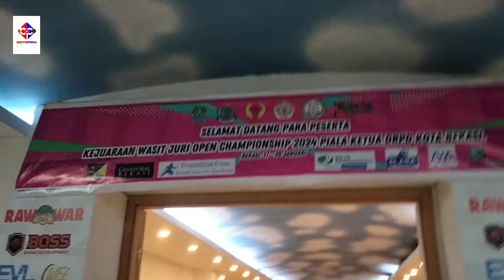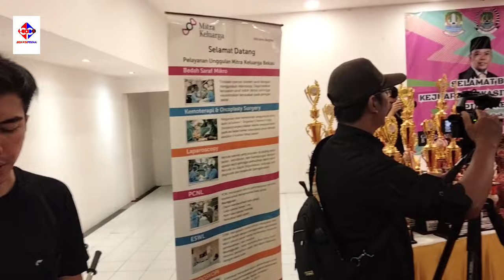Ribuan Atlet Pencak Silat Serbu Grand Mall Bekasi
BEKASIPEDIA TV - Ribuan atlet silat tampak memadati Pusat Perbelanjaan Grand Mall Bekasi. Mereka akan bertanding dengan memperebutkan Piala IPSI Kota Bekasi dan Ketua DPRD Kota Bekasi. Bagaimana keseruannya, berikut liputannya bersama Bang Pede. Cekidot Serrr...